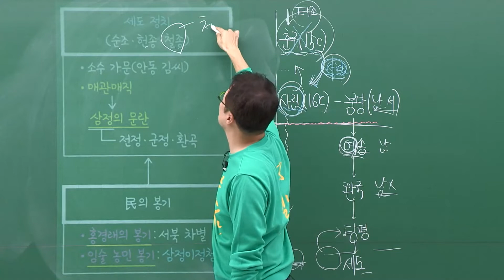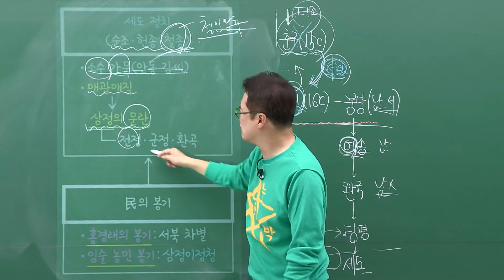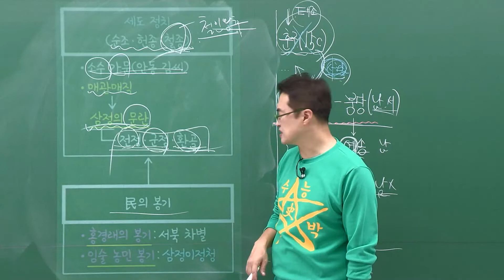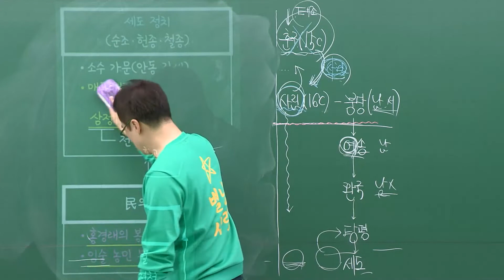[2024별수능]_ 6-6 세도 정치의 전개 / 6강 조선 시대 세계관의 변화 ｜2024 대비 수능개념